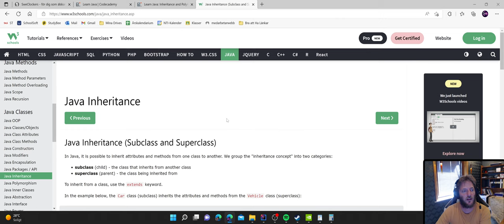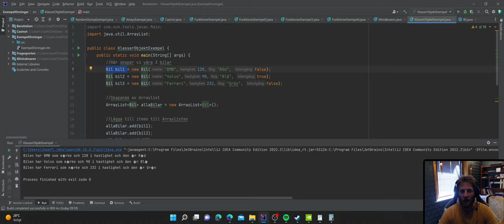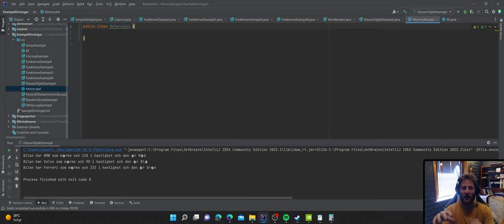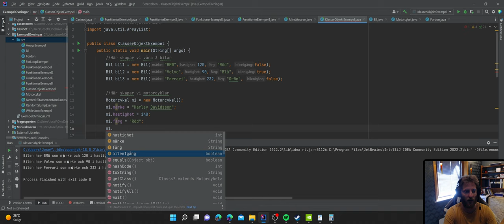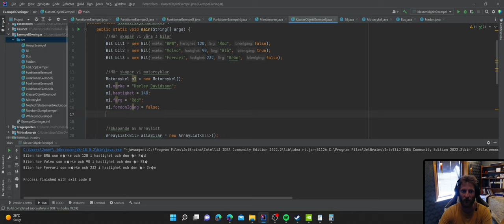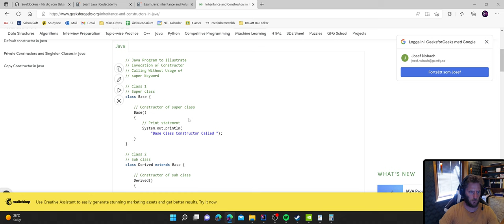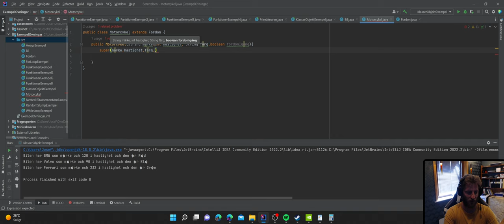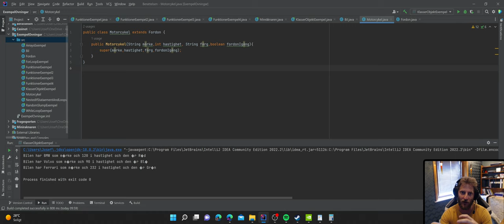Vid 33 KlassArv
Arv är ett lite knepigt koncept. Kan vara mycket användbart men också ganska invecklat. I denna video går jag igenom varför vi vill använda oss av Arv.